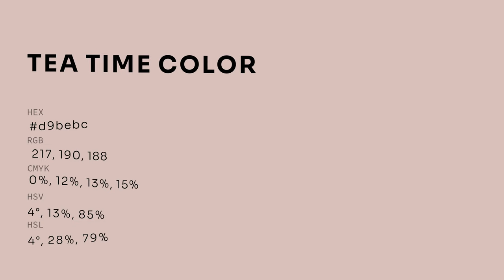Tea Time color d9bebc hex color - Red color - Cool color d9bebc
What color is Tea Time ? d9bebc hex color - Red color - Cool color d9bebc

Hex d9bebc Color Code is also known as Tea Time color.

Hex d9bebc Color code in RGB color code model is created after adding 85.10% red color, 74.51% green color and 73.73% blue color.
Hex d9bebc Color code in CMYK color (process color) code model is generated after subtraction of 0% cyan, 12% magenta, 13% yellow and 14% black.